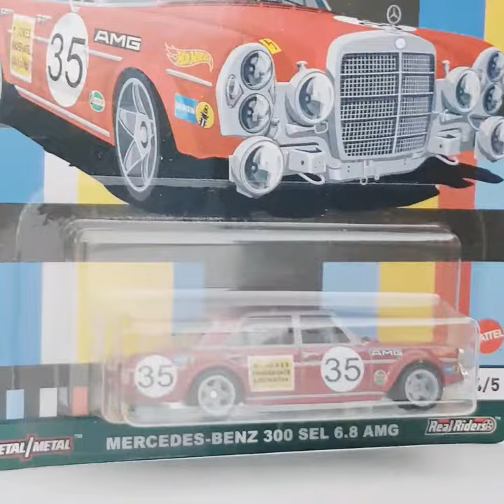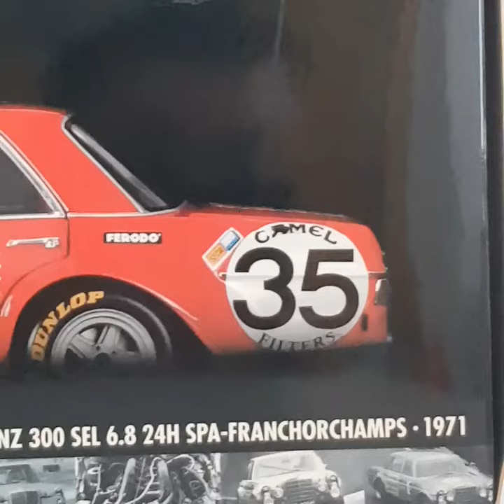Red Pig - Rote Sau - Mercedes Benz 300 SEL 6.8 AMG - 1971 Spa Francorchamps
Over a period of 3 years, a mighty large Mercedes Benz W109 300 SEL 6.3 went through numerous performance upgrade bit by bit under the careful hands of Hans Werner Aufrecht and Erhard Melcher, with consultation from a Mercedes Benz engineer named Max Waxenberger. The vehicle changed from a 250 hp 6.6 Litre V8 sedan into a fire breathing monster producing 428 hp and 620 Nm of torque through the 6.8 litre heart. While the makers at AMG felt excited with their very first competitive sedan, the crowd and the press at the 1971 Belgian event of 24hours Spa-Francorchamps were not convinced. Against the sleeker looking BMWs, Fords and Alfa Romeos, the big, fat, large red colored AMG reminded the crowd of one fat Red Pig or die Rote Sau as they called it.

However under the hands of Clemens Schickentanz and Hans Heyer, this Red Pig went on to win a class victory and a 2nd overall podium finish, establishing AMG as a formidable force.

One of the most important AMG of all time, this 1971 Spa Francorchamps car is replicated in scale by many. My collection is blessed by the presence of the Schuco (1/87 scale), Hot Wheels Mattel (approx 1/64 scale), Minichamps (1/43 scale) and Minichamps 1/18 scale versions.